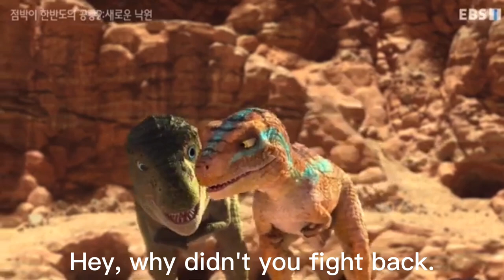Dino King 2: Raptor Compound Scene (South Korean) (English Subtitles)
Channel is Not for kids at all.